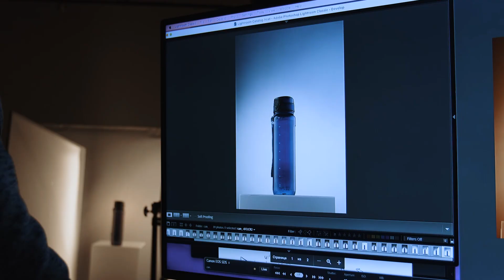Как снять фитнесс бутылку для воды в студии с помощью фрострамы и вспышек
В этом видео вы сможете увидеть быстрый процесс создания фотографии спортивной бутылки для воды в моей студии  Vitte Studio,  ну и конечно же результат до и после.